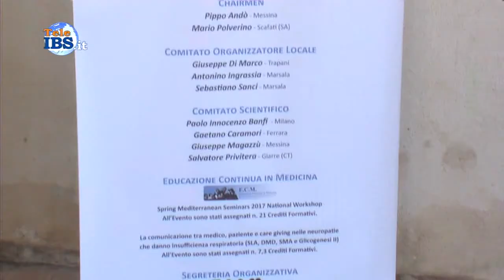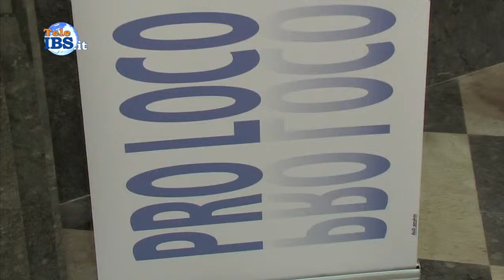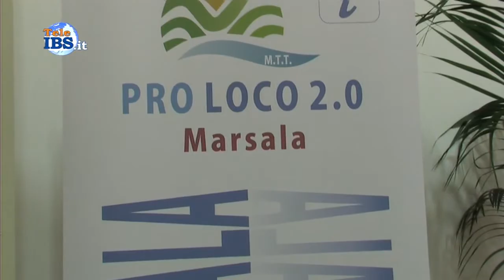2017 05 29 Quinta edizione Spring Mediterranean Seminars